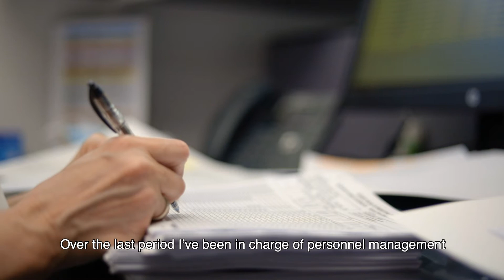Inside EPO #5: Meet our Team. Paola Sala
In this episode of Inside EPO we meet Paola Sala, from HR Department, who we are proud to regard as the guardian of our historical memory.